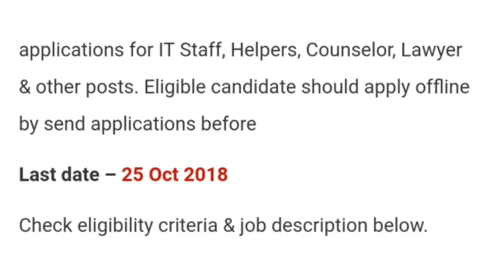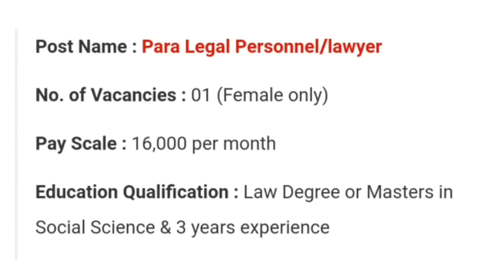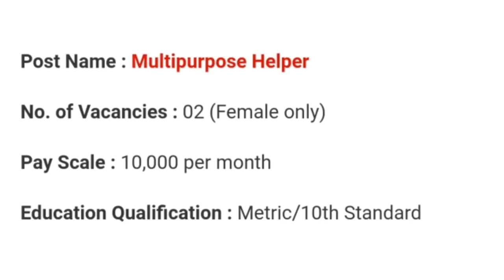GOVT JOBS IN OCTOBER 2018 IN PUNJAB|NEW GOVT JOBS IN PUNJAB|GOVERNMENT JOBS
Technical Government Job All Over India, Govt Jobs 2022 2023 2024 GOVERNMENT JOB IN PUNJAB IN OCTOBER 2018,upcoming govt jobs in punjab